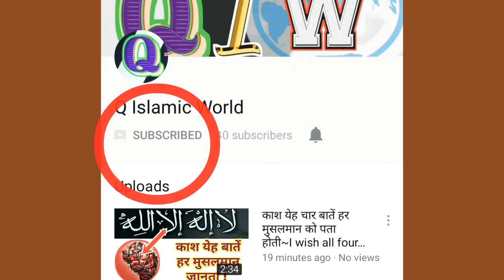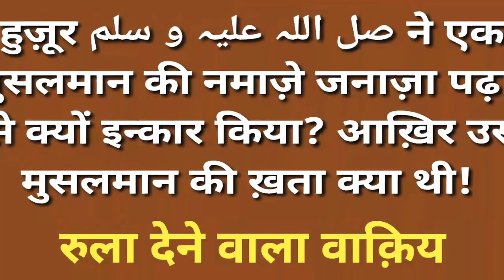हुज़ूर ﷺ ने एक मुसलमान की नमाज़े जनाज़ा पढ़ाने से क्यों इन्कार किया?आख़िर उस मुसलमान की ख़ता क्या थी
आज हम आपको इस विडियो में बतायेंगे कि

हुज़ूर صل اللہ علیہ و سلم ने एक मुसलमान की नमाज़े जनाज़ा पढ़ाने से क्यों इन्कार किया?आख़िर उस मुसलमान की ख़ता क्या थी.
हुज़ूर صل اللہ علیہ و سلم ने एक मुसलमान की नमाज़े जनाज़ा पढ़ाने से क्यों इन्कार किया?

POSTED BY Q ISLAMIC WORLD CHANNEL Q ISLAMIC WORLD CHANNEL Q ISLAMIC WORLD CHANNEL Q ISLAMIC WORLD CHANNEL Q ISLAMIC WORLD CHANNEL Q ISLAMIC WORLD CHANNEL...

Keywords8HazratMuhammadKiBaateinHazrat muhammad ki baateinHazrat muhammad ki baatein in urduHazrat muhammad ki baatein3hazrat muhammad ki pyari baatein3hazrat muhammad sallallahu salam ki baatein3hazrat muhammad sallallahu sallam ki baatein3hazrat muhammad sallallahu alaihi wasallam ki pyari baatein3hazrat muhammad sallallahu ala wasallam ki baatein3hazrat muhammad salla sallam ki baatein3hazrat muhammad sallallahu salam ki pyari pyari baateinProphet muhammadProphet muhammad quotesProphet muhammad quotes in urduProphet muhammad quotes about teacherProphet muhammad quotes about loveProphet muhammad quotes on educationProphet muhammad quotes about futureProphet muhammad quotes on angerProphet muhammad quotes on successQuotes of prophet muhammadQuotes of prophet muhammad in urduQuotes of prophet muhammad on successProphet muhammad (saw) quotesPyare nabi ki pyari baateinprophet muhammadPyare nabi ki pyari baateinQuotes of prophet muhammad on successhazrat abrahem (pbuh)KitabIblisQurbaniBibleQuotes of prophet muhammad on successquran aur hadees ki baateinHazrat muhammad saw ki zindagi ka waqiaQuran aur hadeesHadees ki baateinQuran ki baateinQuran aur hadees videosQuranHadeesHazrat muhammad saw ki wafat ka qissaHazrat muhammad sawHazrat muhammad saw ki wafatDeath story of prophet muhammad saDeath storyDeath story of prophetDeath story of prophet muhammadHazrat muhammad death storyHazrat muhammad deathHazrat muhammad death in urduMuhammad saw ki wafat ka qissahazrat abrahem (pbuh)Biblemaulana tariq jameelMawlana tariq jameelMolana tariq jameel sahebMawlānāTariq jameel (person)BayaanBayanMaulana tariq jameel bradfordMawlana jameelShaykh jameelShaykh tariq jameelTariq jameelJameelTariqPakistanUrduMolana tariq jameelMowlana tariq jameelTariq sahebTarik jameelFull bayanEmotional bayanTop bayanTarikJamilSheikh tariq jameelIslamMuslimSpeechScholarPeace 4 humanitybest urdu poetryIslamic quotesUrdu islamic quotes for lifeBest islamic quotesBeautiful quotes of prophet muhammad (pbuh)Islamic quotes in urdu imagesHazrat muhammad saw ki naseehatIslamic baateinProphet quotes in urdu listeniProphet quotes only in urdu for listeningNabi quotes in urduIslamic baatein in urduPyare nabi ki pyari hadeesIslamic bate in urduPyari baatein urduNabiQuotesProphetAchirasool allah ki hadees in urdu